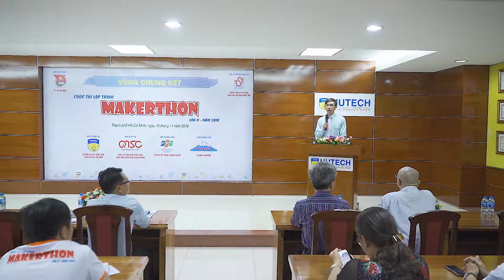Cuộc thi lập trình Makerthon lần 2 năm 2018